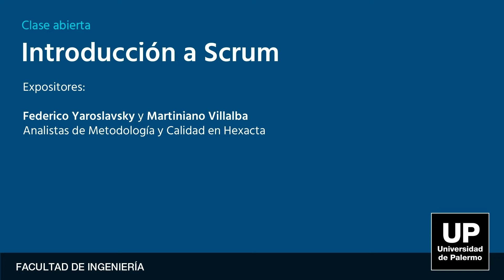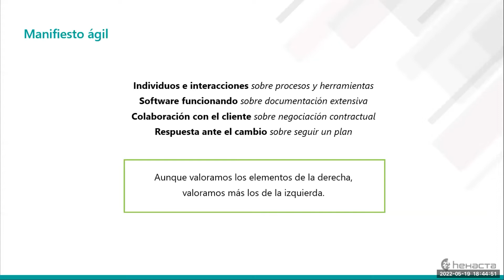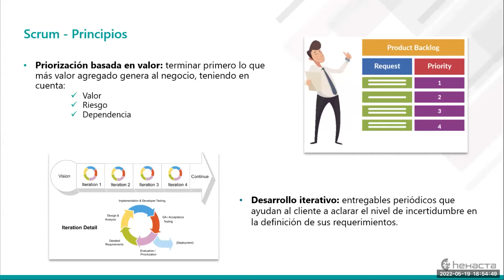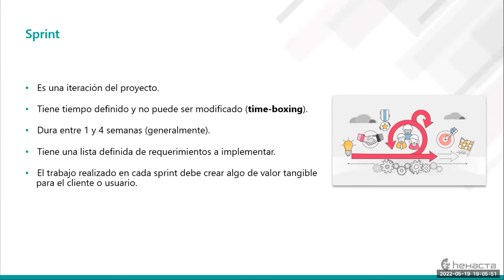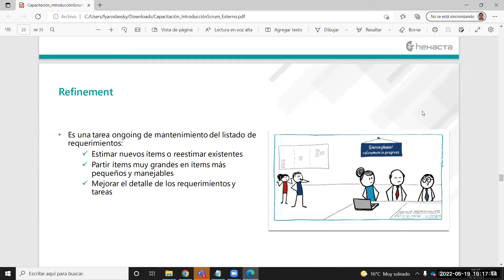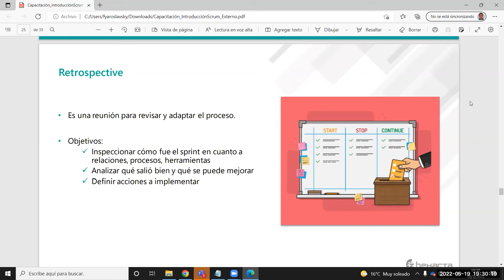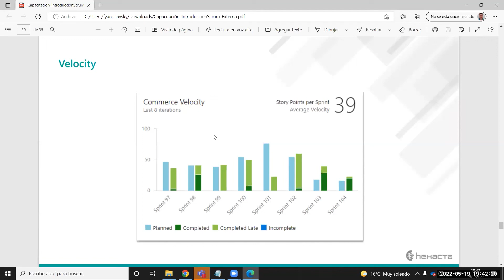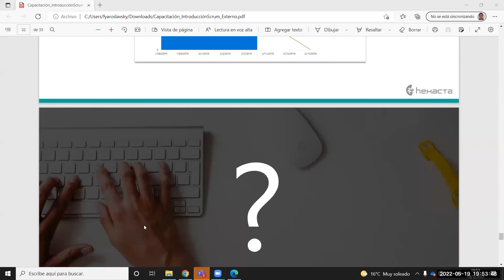Clase abierta: Introducción a Scrum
¿Qué es Scrum? ¿Para qué sirve? ¿Cuándo es conveniente utilizarlo?
Con la participación de Federico Yaroslavsky, Ingeniero en Sistemas de Información, y Claudio Zamoszczyk, director de la Maestría en Tecnología de la Información.
Temas tratados: metodologías ágiles (Scrum, Kanban), auditorías de procesos, normas ISO, sistemas de gestión de calidad, procesos de desarrollo de software, DevOps, entre otros.